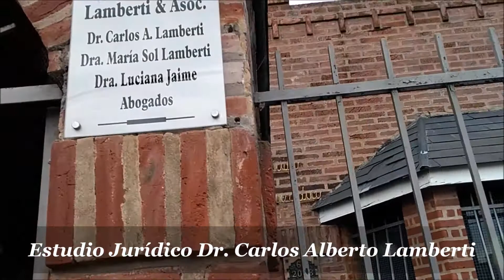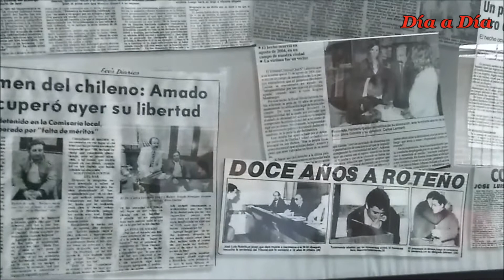Estudio Jurídico Lamberti y Asociados.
Estudio: Calle 63 2048, Necochea.